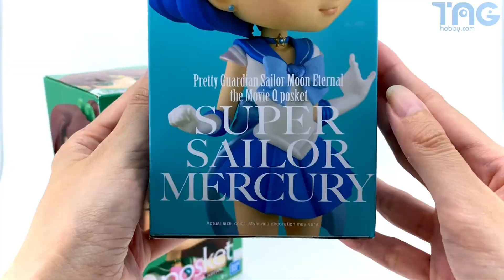[玩具開箱] BANPRESTO 景品 Qposket 劇場版「美少女戰士Eternal」SUPER SAILOR MERCURY / SUPER SAILOR JUPITER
BANPRESTO 景品 Qposket 劇場版「美少女戰士Eternal」SUPER SAILOR MERCURY / SUPER SAILOR JUPITER